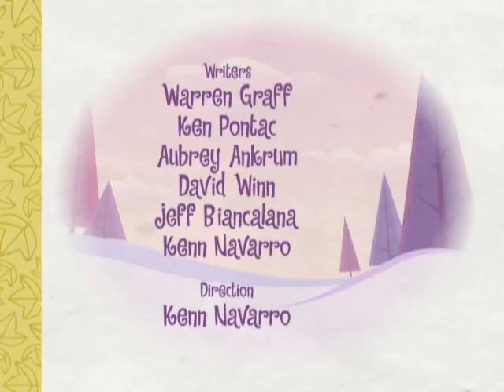Happy Tree Friends - Ski Ya, Wouldn't Wanna Be